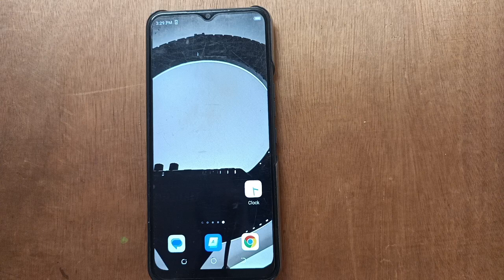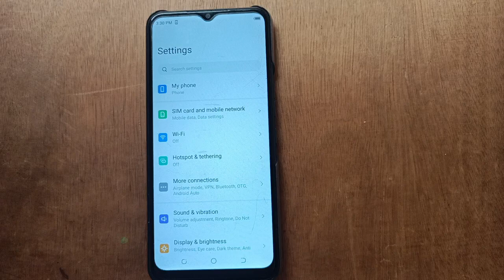Tecno Pova Neo Screen Lock Setting, Tecno mobile Screen Pattern Lock Kaise setup kare